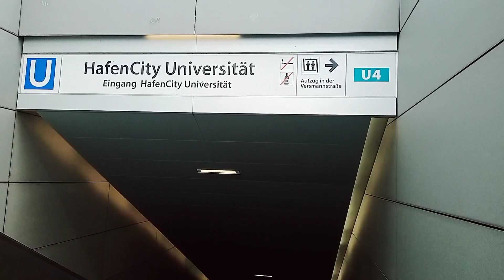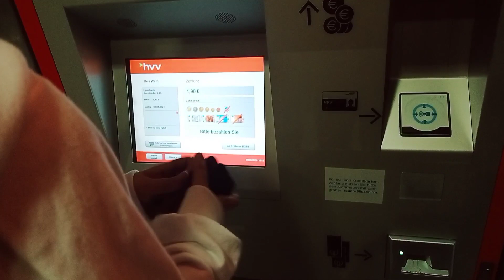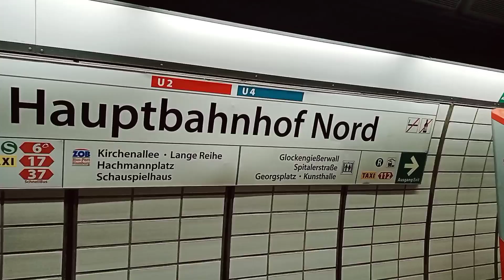TOURGUIDING ALL OVER THE WOLRD Vlog#3, (Hamburg Germany)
Eyes here👀
Gusto mo bala mag travel sa bilug na kalibutan peru wala ka bala kwarta??😊
Sabat ko nana inyu libot sa kalibutan ky e free Tour ta kamo sa all over the world🌍
dali updi nyu ko sa adventure ni Boy George...
Lets GO!!!
 Watch this whole video...